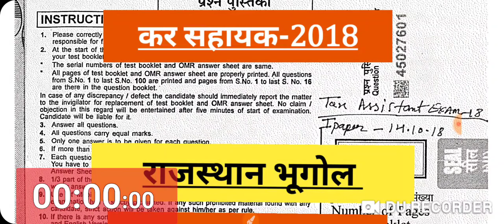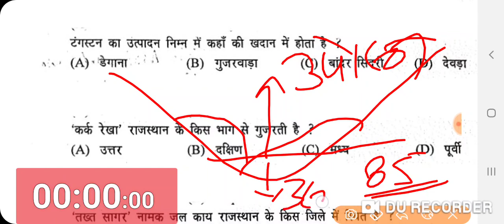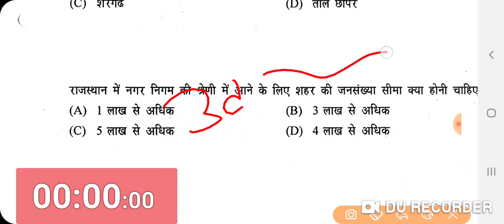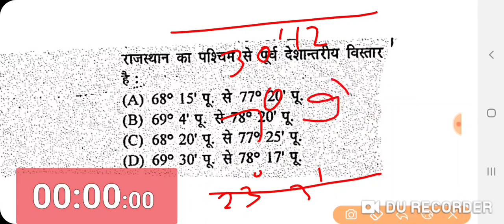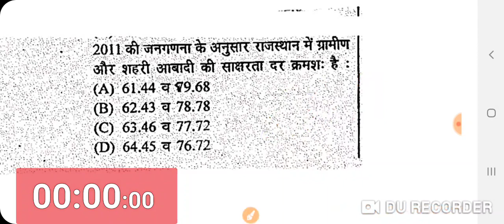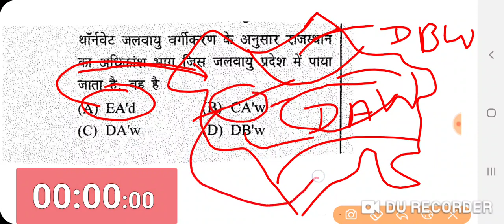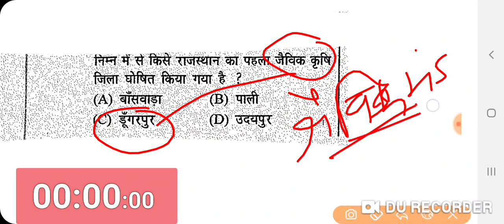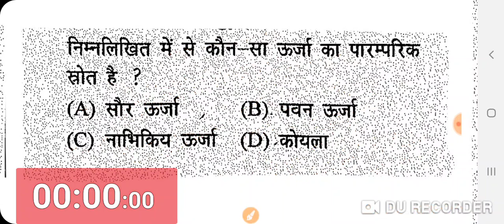Rajasthan Geography || राजस्थान का भूगोल || Test-24 || For All Raj. Exams | By Santosh Bishnoi Sir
25 Most Important Questions of RAJASTHSAN_GEOGRAPHY_imp_objective
Rajasthan Geography || राजस्थान भूगोल Teat Series👉 Important For | REET | Patwari । Rajasthan_Police | High Court LDC | RPSC 1st Grade| JEN | 1st Grade | Librarian | Pharmacist | etc all Rajasthan Competitive Exams.
Previous year Questions Paper Detailed Analysis by  Santosh Bishnoi Sir
           इस वीडियो में 2020 तक विभिन्न  प्रतियोगी परीक्षाओं में  पूछे गए Rajasthan Geography || राजस्थान भूगोल  के सभी महत्वपूर्ण प्रश्नों का विस्तार से विश्लेषण किया गया है, यह वीडियो राजस्थान की उन सभी प्रतियोगी परीक्षाओं के लिए समान रूप से उपयोगी है जिसमें Rajasthan Geography || राजस्थान भूगोल   से संबंधित प्रश्न पूछे जाते हैं, इस वीडियो सीरीज में ऑब्जेक्टिव टाइप के प्रश्नों का विश्लेषण किया गया है,जो राजस्थान की  सभी आगामी प्रतियोगी परीक्षाओं की तैयारी के लिए मील का पत्थर साबित होगा, इस वीडियो को पूरा देखने के बाद आप Comment Box में अपने सुझाव और प्रतिक्रिया हमसे जरूर साझा करें, साथ ही इस वीडियो को ज्यादा से ज्यादा Students और अपने Friends के साथ जरूर शेयर करें |
धन्यवाद🙏

Industry Possibilities in Rajasthan ( राजस्थान में उद्योग की संभावनाएं )
Rajasthan Agriculture ( राजस्थान में कृषि )
Rajasthan Demographic Features ( राजस्थान की जनसांख्यिकीय विशेषताएँ )
Rajasthan Physical characteristics ( प्रमुख भौतिक विशेषताएं Part-2 )
Rajasthan Climate ( राजस्थान की जलवायु Part -2)
Drainage System of Rajasthan ( राजस्थान की अपवाह प्रणाली )
Rajasthan Lake ( राजस्थान की झीलें )
Rajasthan Wildlife ( राजस्थान के वन्य जीव )
Rajasthan Animal Husbandry ( राजस्थान का पशुपालन भाग-2 )
Ancient geographical location ( प्राचीन भौगोलिक क्षेत्रों की वर्तमान स्थिति )
Rajasthan Tourist Places ( राजस्थान में पर्यटन स्थल )
Rajasthan Geography Introduction ( राजस्थान का भूगोल:एक परिचय )
Physical characteristics ( प्रमुख भौतिक विशेषताएं ओर मुख्य भू- भौतिक विभाग )
Rajasthan Natural resources ( राजस्थान के प्राकृतिक संसाधन )
Rajasthan Climate ( राजस्थान की जलवायु Part -1)
Vegetation ( राजस्थान की प्राकृतिक वनस्पति )
Rajasthan ki Sinchai Pariyojana ( राजस्थान की सिंचाई परियोजना )
Rajasthan Industries Questions with answer राजस्थान के उद्योग
Rajasthan Industries Questions ( लघु और कुटीर उद्योग )
Rajasthan Population Questions ( राजस्थान की जनसंख्या )
Agriculture in Rajasthan Test ( राजस्थान में कृषि )
 ( राजस्थान में सिंचाई संसाधन )ल